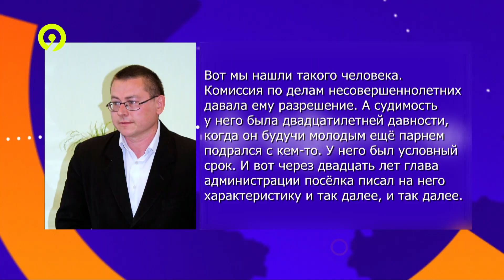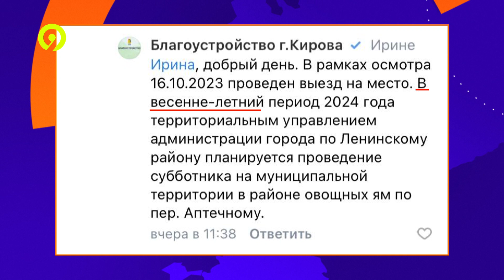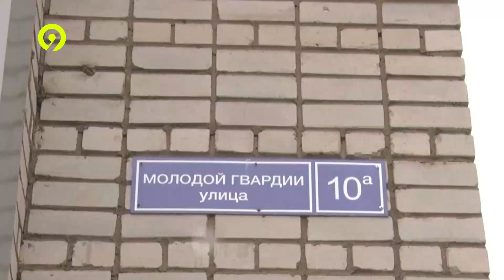Вечерний выпуск Давеча 18.10.2023